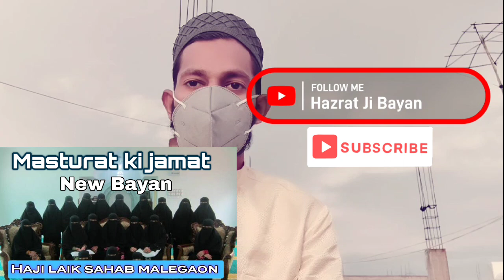1 October 2023 New bayan मस्तूरात की जमात में बहुत ही खुबसूरत बयान Haji laiq sahab malegaon#Hajilaiq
1 October 2023 New bayan मस्तूरात की जमात में बहुत ही खुबसूरत बयान Haji laik sahab malegaon